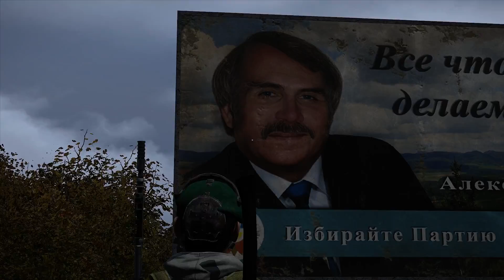DayZ Standalone - #13 - Zivilisation [1080p] FSK 18 - Lets Play Together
Let's Play DayZ Standalone
Hallo und herzlich willkommen auf JoeSilverLP.
Wir spielen den horror survival Shooter DayZ.
Ich wünsche euch gute Unterhaltung

Kommentiertes Gameplay von JoeSilverLP
Wenn Dir das Spiel gefällt, unterstütze doch bitte die Entwickler und hole Dir das Original über folgenden